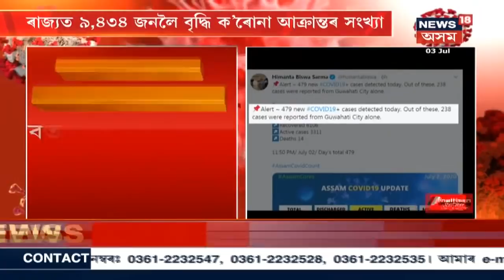ৰাজ্যত Coronaত আক্ৰান্ত লোকৰ সংখ্যা ৯,৪৩৪ জনলৈকে বৃদ্ধি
সমগ্ৰ অসমতে ক্ৰমাৎ বৃদ্ধি পাইছে Coronaত আক্ৰান্ত ৰোগীৰ সংখ্যা। আৰোগ্য লাভ ৬১০৬ জনৰ। ৩৩১১ জন লোক বৰ্তমান চিকিৎসাধীন। মৃত্যু ১৪ জনৰ।